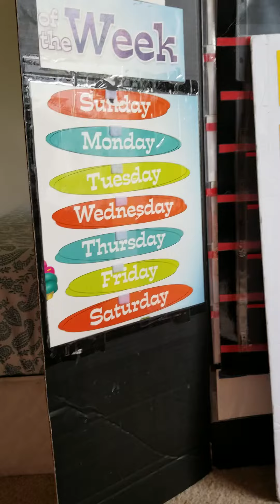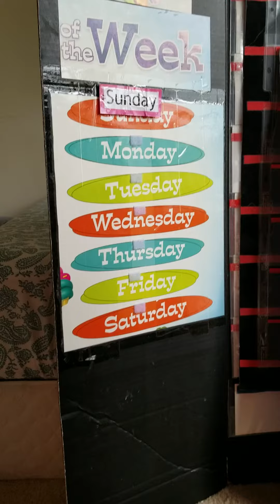Literacy: Days of the week, Months of the year and Weather(1)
Keshav matches his days, months and weather using identical or non identical matching then Keshav sequences them following a visual prompt of numbers to help Keshav in sequencing it.